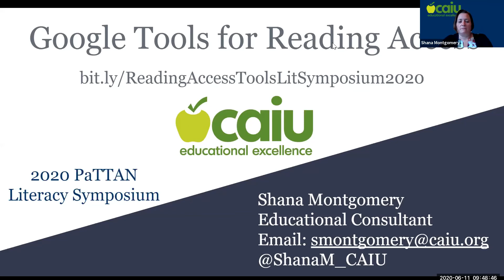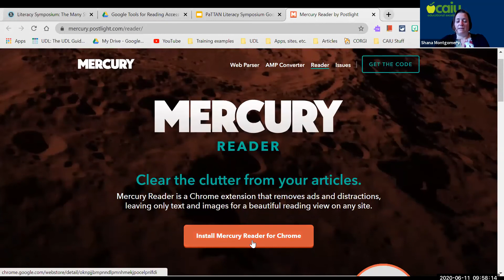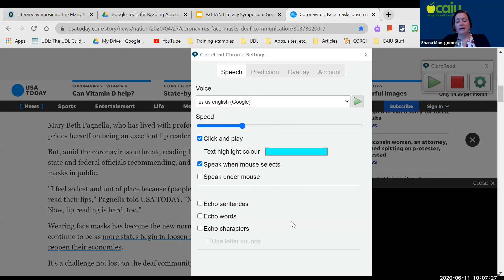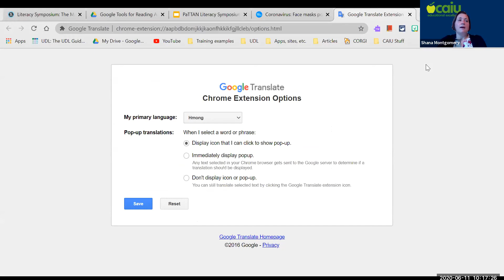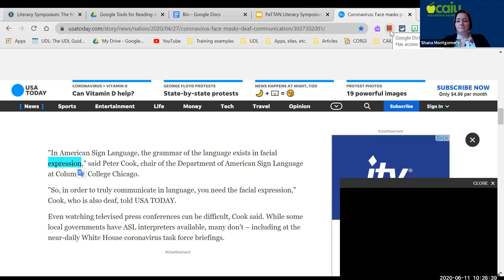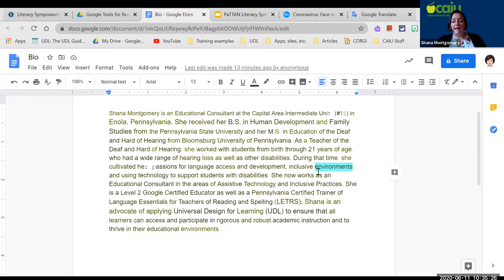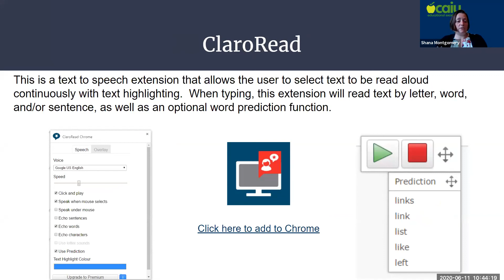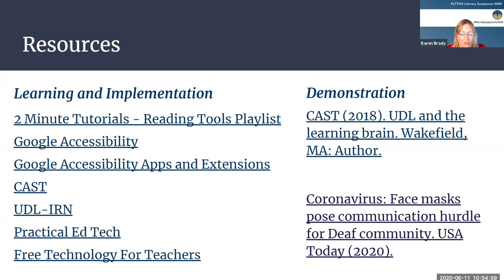Montgomery - Google Tools for Reading Access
Handouts for the sessions can be found at this 2.1 l Google Tools for Reading Access